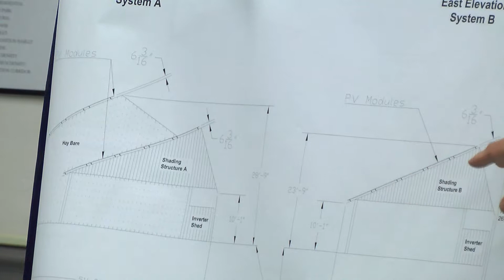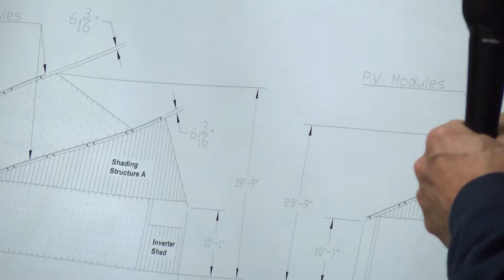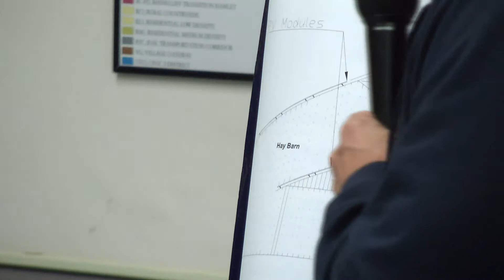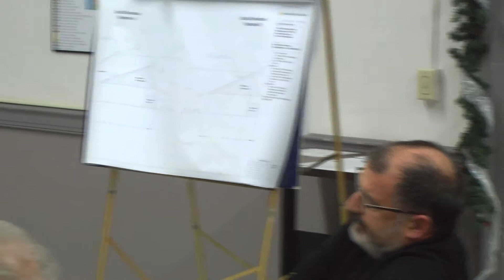Town of Rhinebeck ZBA meeting December 19,2018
Town of Rhinebeck ZBA Board Meeting December 19,2018